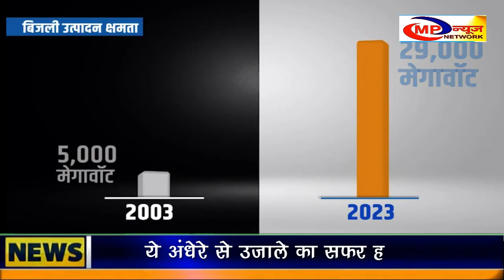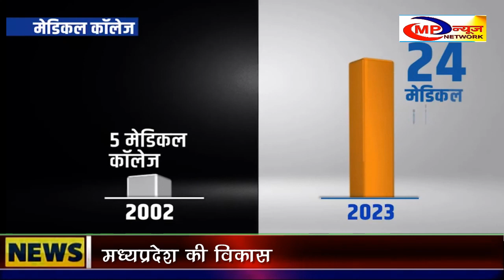ये अंधेरे से उजाले का सफर है -मध्यप्रदेश की विकास यात्रा पर आधारित वीडियो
गृहमंत्री अमित शाह एवम सीएम शिवराज ने लांच किया वीडियो
MP NEWS NETWORK -NEWS    DARK TO LIHGT VIDEO -